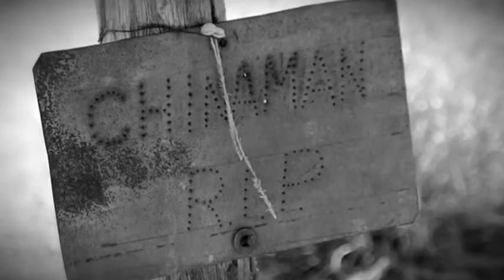Canning Stock Route - Canning History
S02E04 Pat Callinan's 4X4 Adventures – Canning History WA